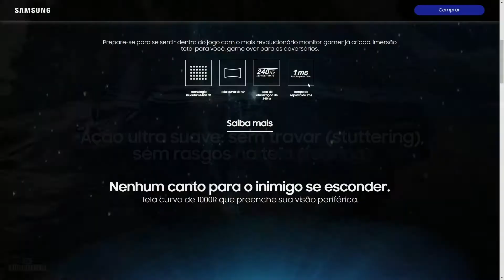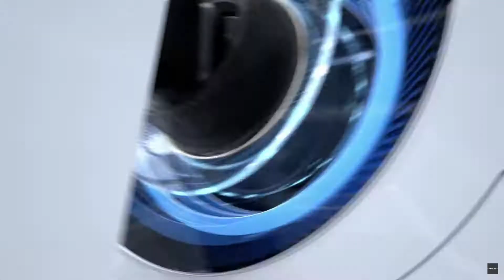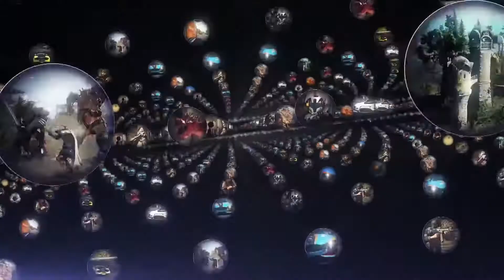Monitor SAMSUNG Odyssey Neo G9 - Super lançamento!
LINK DO PRODUTO

Monitor Gamer Samsung Odyssey Neo G9
A fascinante qualidade de imagem Quantum Mini-LED, que atinge a próxima geração de profundidade com Quantum HDR2000, proporciona uma qualidade de imagem excepcional, colocando o Odyssey Neo G9 em um patamar único. Uma nova dimensão em design com curvatura de 1000R inspirada no olho humano, uma proporção de tela 32:9 e a exclusiva iluminação CoreSync da Samsung, o Monitor Odyssey Neo G9 proporciona a máxima imersão.

Monitor 240hz que te leva a vitória
Desempenho único. Um passo em falso pode ser a diferença entre a vitória e a derrota, por isso esse monitor de 240hz, entrega máxima velocidade em cada cena. Com uma taxa de atualização de 240hz, líder do setor, elimina o atraso para uma jogabilidade emocionante e um cenário de ação ultra-suave entre cada cena. Com tempo de resposta de 1ms e uma tela sem borrões, os jogadores têm uma vantagem competitiva com tecnologia otimizada a cada jogada. Com todas essa vantagens, G-Sync e FreeSync Premium Pro, prepare-se para vencer.

Desfrute mais que um Full-HD em um monitor curvo
Uma experiência visual inigualável. A revolucionária Tecnologia Quantum Matrix cria um brilho controlado e contraste perfeito para uma definição refinada. As zonas locais de escurecimento foram aumentadas para 2.048 e combinadas com os mais altos níveis de preto de 12 bits para criar uma qualidade de imagem única. Veja cada detalhe em toda a sua glória. De sombras a cenas esculpidas pelo sol, 2.000 nits de brilho e relação de contraste de 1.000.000:1 permitem uma melhor expressão de cores e profundidade. Tudo isso imerso no mundo, em seu monitor curvo.

Saia na frente com Ray Tracing em um monitor ultra-wide
Cenas vívidas envolvendo você ainda mais. Experimente o próximo nível de jogo que é superior a qualquer coisa que você já tenha visto antes. Obtenha uma vantagem competitiva enquanto joga jogos de Ray Tracing ao detectar inimigos ocultos usando seus reflexos além da tela super ultra-wide de 1000R de 49 polegadas preenche sua visão periférica e coloca você no lugar do personagem.

Monitor Gamer, Aclamado pela crítica
“O visor Quantum Mini LED no Samsung Odyssey Neo G9 é de longe um dos melhores que eu já vi em um monitor gamer até hoje" - Techaeris Aclamado pela crítica. Premiado. Reconhecido mundialmente. Inovação mundial em jogos aperfeiçoada pelo Samsung Odyssey Neo G9. O mundo do jogo de sua imaginação se tornou real. A tela de 49 polegadas com resolução DQHD traz uma tela tão ampla quanto dois monitores QHD lado a lado, com imagens incrivelmente detalhadas. Experimente uma visão abrangente com o máximo de espaço para realizar toda a ação.